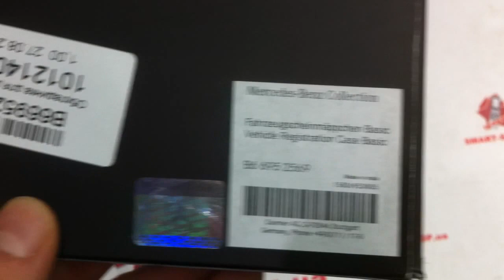Обложка для документов Mercedes-Benz Documents Holder (Part Number: B66952569)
Оригинальная обложка для документов Mercedes-Benz Documents Holder. Материал: 100% кожа. Два отсека для документов. Спереди тиснение логотипа. Цвет черный.